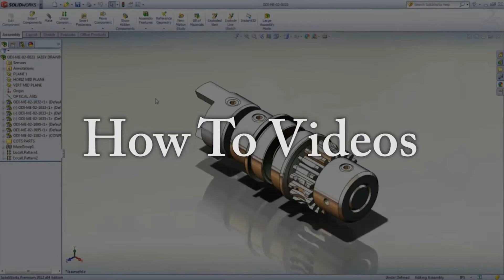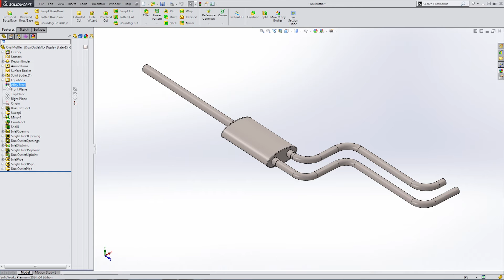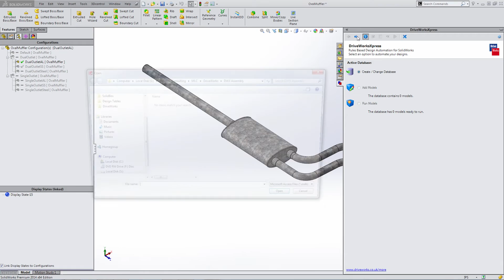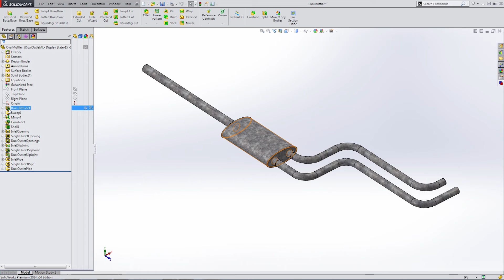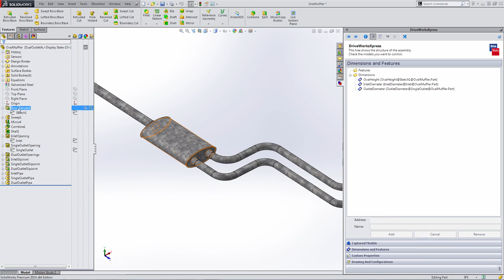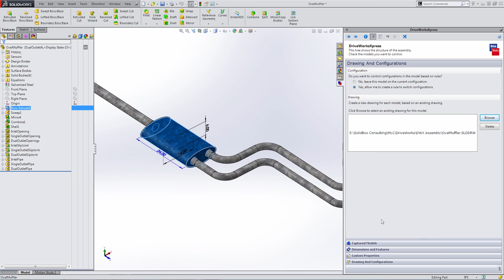MLC CAD Systems Presents: DriveWorksXpress Configurations And Adding Materials And Appearances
In this brand new series, Matt Perez continues to acquaint you with DriveWorksXpress in SolidWorks. This two-part series will show you exactly how to utilize configurations in DriveWorksXpress, as well as how to add materials and appearances to the DriveWorksXpress form.